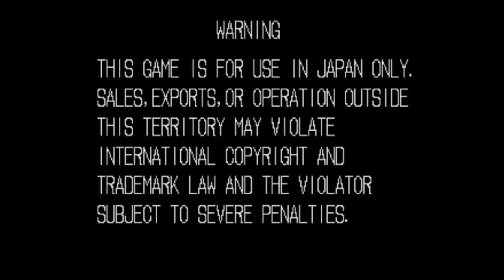【BGM】あとちょっと（Mr.カラテステージ前デモ）【龍虎】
あとちょっと（Mr.カラテステージ前デモ）です。